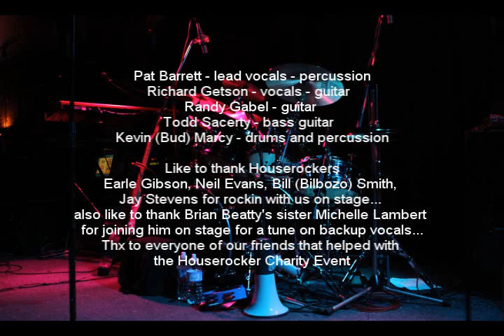'New Girl Now' rockin with Todd Sacerty on bass - The Houserockers Live! at the Queens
The Houserockers - Pat Barrett - lead vocals - percussion - Richard Getson - vocals - guitar - Randy Gabel - vocals - guitar - Lee Worden  - keys -- Todd Sacerty - bass - Kevin (Bud) Marcy - drums and percussion

Todd Sacerty is one of koolest bass players and friend you can ever work with as a drummer ...he just rocks at any style you like to play... another one of Nanaimo's musical finest!  Kevin (Bud) Marcy

Thx to fellow Houserocker members Earle Gibson, Neil Evans, Bill (Bilbozo) Smith, Jay Stevens, Todd Sacerty for rockin on the stage... like to thank Brian Beatty's sister Michelle Lambert for joining him on stage for a tune on backup vocals...

One of things way back when musically was that u had to play cover tunes in order to work ...nobody really wanted to hear originals that much in the club scene... we really just wanted everybody to rock "n" roll... Richard my friend has grown so much as an artist over the years its amazing just to watch. we also have the greatest fans, family, and friends from around this planet if u ask me...we just like to say "Thank You." ... thanks to all the sponsors especially Eye Mean Graphics gang, Sandra Dunn, Sharon Heller, Sylvia Smith, Tina Coldwell Gene Danials and all who's involved for helping out with this charity event for the Nanaimo's Child Development Centre... Over the years I have been pretty spoiled workin some of Nanaimo's great musicians and we have lost some great musical houserocker comrades over the years... so a little 20 year rockin and thoughts from tonights recording goes out to them... to all our friends, family and fans that love rock n roll ...here's from the boyz in the band ...we hope you enjoy! keep rockin! producer and drummer of the The Houserockers - Kevin (Bud) Marcy

New Girl Now is written by Honeymoon Suite. Recorded live at the Queens by Lois Lane Recording Studios by engineer Rick Salt - Queens onboard sound by Niko Hook Nilsson - Mike's DJ Service for hosting and providing music in between times- Freeze Frame (Bob Orr) Photography for the pics - video filmed by David Sponaugle - video is produced & engineered by: Kevin (Bud) Marcy

Mixed and Mastered at Buddrumming Studios 2011, Nanaimo, BC Canada